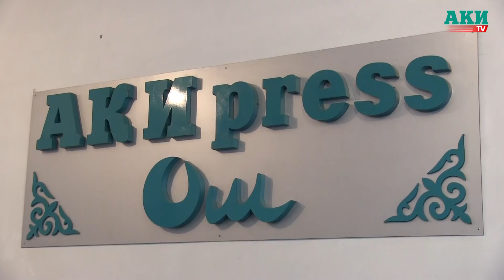Кадамжайдын Үч-Коргон айыл өкмөтүнүн тургундары бийлик өкүлдөрүнө кайрылышты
Кадамжай районунун Үч-Коргон айыл аймагынын тургундары айыл өкмөт башчысына нааразычылык билдирип, бийлик өкүлдөрүнө кайрылуу жолдошту. Алар бөлүнгөн жерлер тургундарга берилбей, ижарага берилип кеткенин айтышууда. Арыздануучу 36 адамдын кызыл китеби бар. Мындан тышкары 23 тургундун жер боюнча тех паспорту бар. Ошентсе да жерлерин иштете албай келишүүдө.